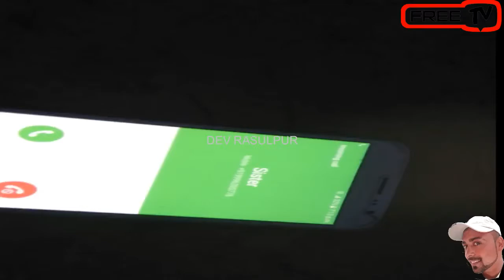Raksha Bandhan Special || FreeTv Dev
Here’s presenting the Full Video of starring Dev Rasulpur, Sonu Rasulpur.